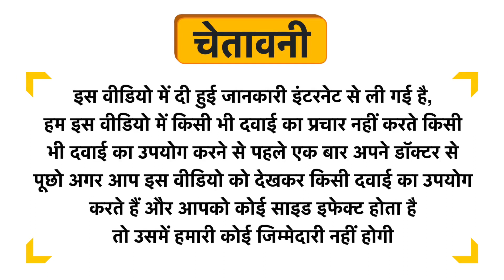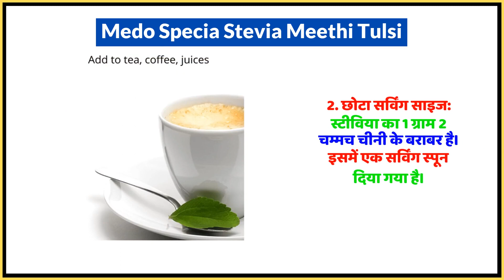Medo Specia Stevia Meethi Tulsi Uses in Hindi | Side Effects | Dose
Medo Specia Stevia Meethi Tulsi Uses in Hindi | Benefits | Side Effects | Dose